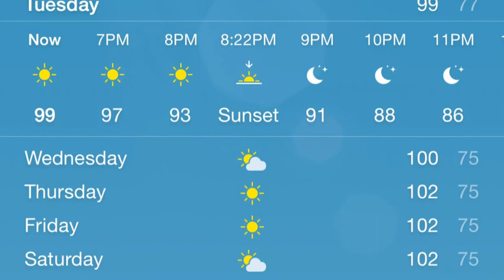Juliette goes to Texas